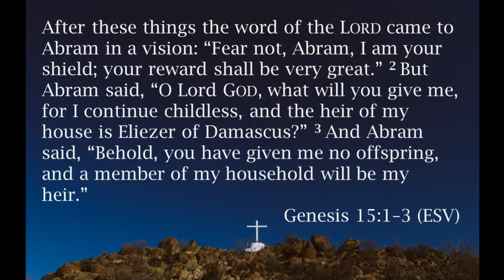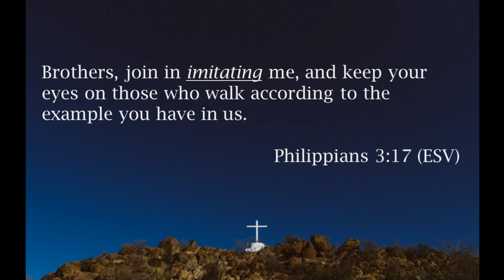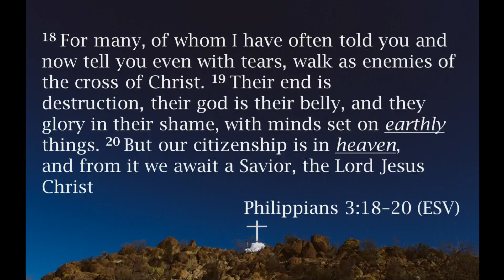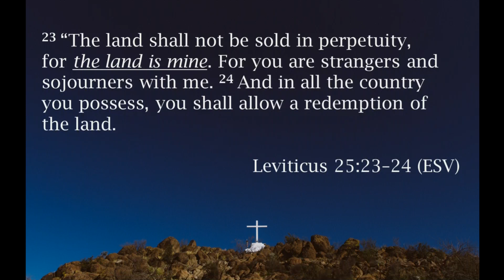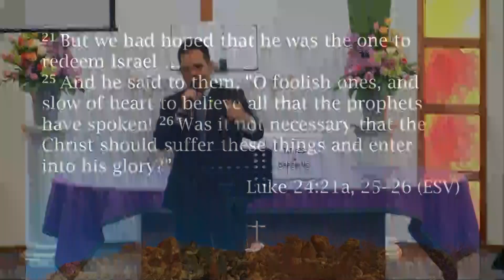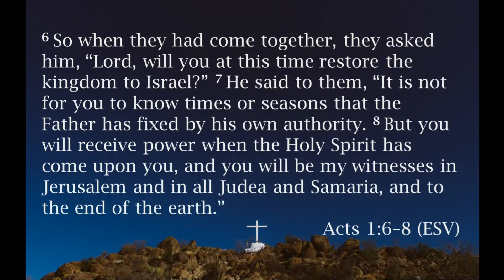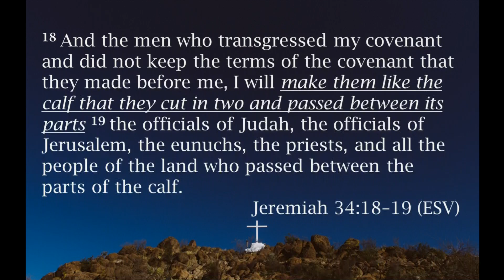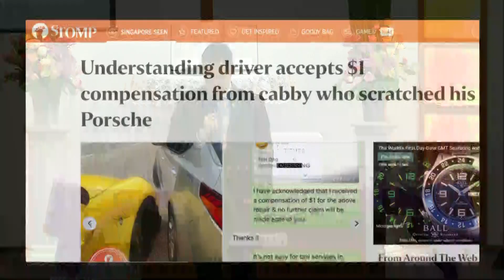Imitating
Sermon by Ps Jeremy Yap at Aldersgate Methodist Church in Singapore on 8 March 2020.